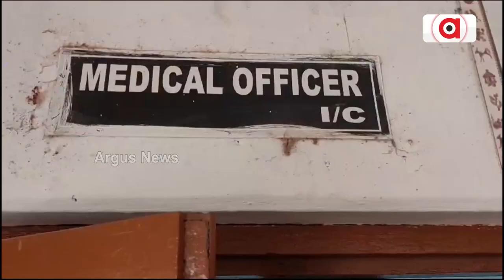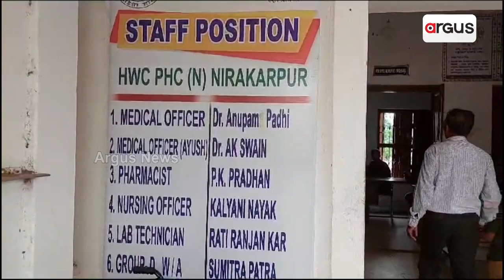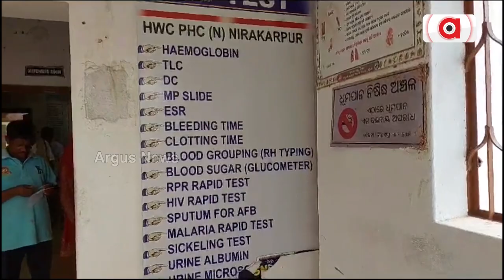Khordha Locals Demand Permanent Doctor's Appointment In Nirakarpur's Primary Health Center